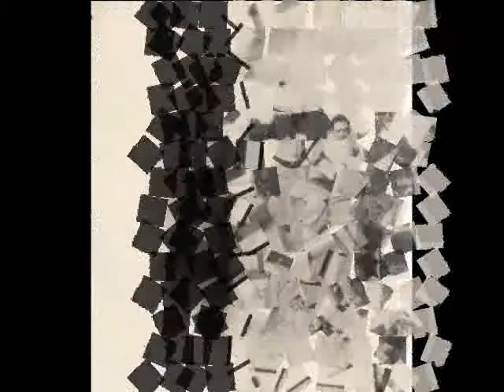ode to family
photo albums of family